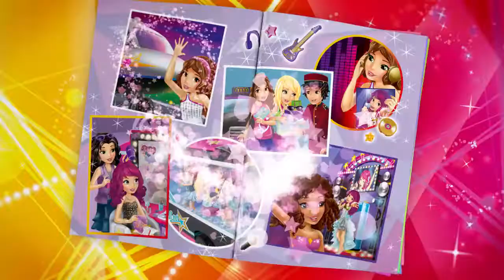Heartlake Private Jet LEGO Friends 41100 Product Animation